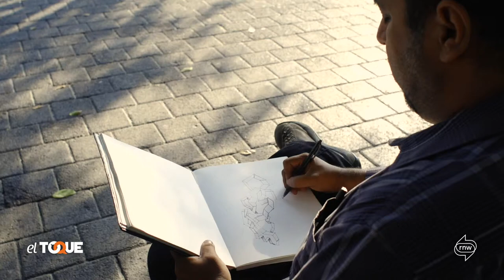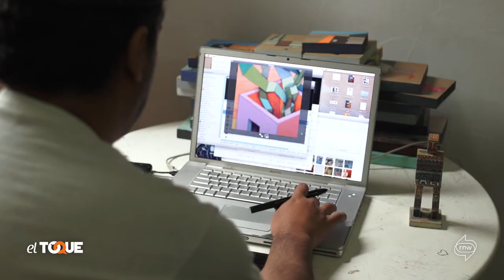El arte de Tomas Hache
Nacido en Monterrey Mexico, Hache nos habla de momentos personales y opiniones abiertas a cerca de la problemática del ser humano viviendo en sociedad. En sus trabajos pictóricos retrata de manera algunas veces irónica otras veces caricaturizada y en ocasiones esquematizada, las contradictorias conductas de la condición humana.

Su obra se distingue por crear objetos que parten de materiales sencillos que luego convierte en objetos totémicos con significados variados, como antiguos ídolos adaptados a la cultura contemporánea.